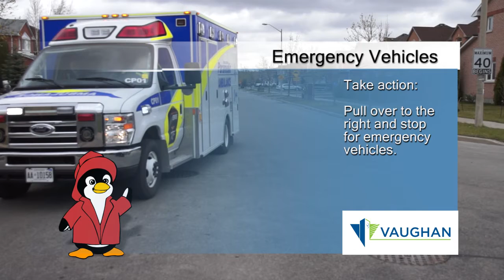PrepE penguin Pulling over for Emergency vehicles.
A short video about pulling over for emergency vehicles with PrepE Penguin.